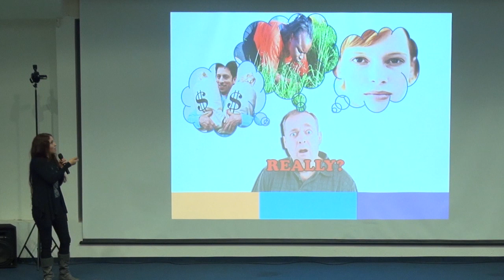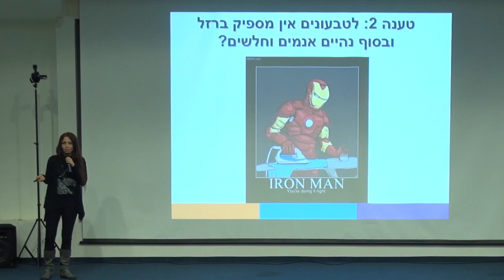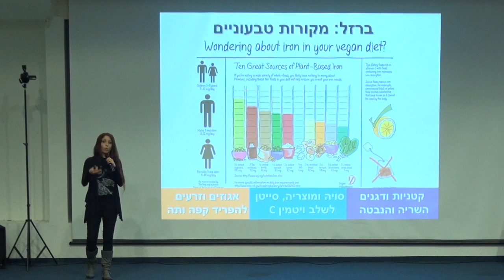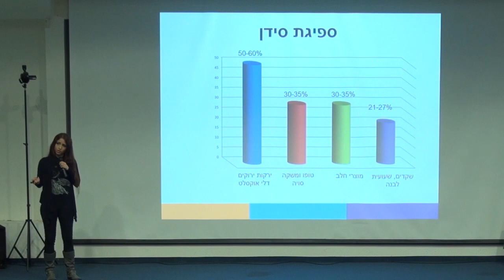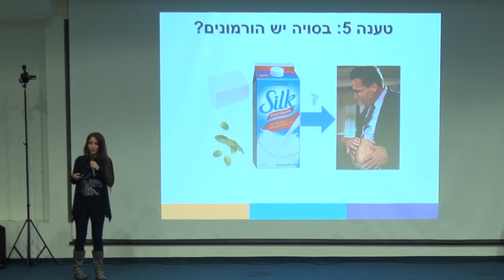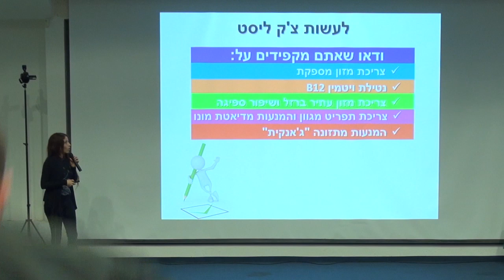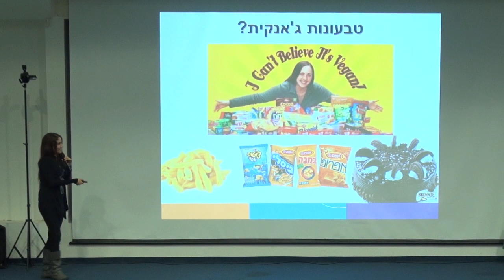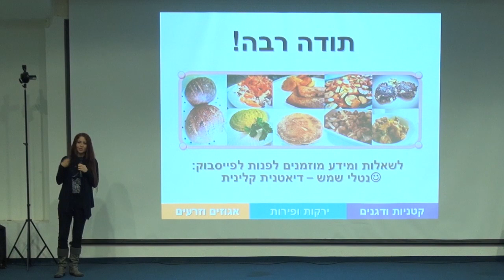מה עם הילדים בסין? נטלי שמש